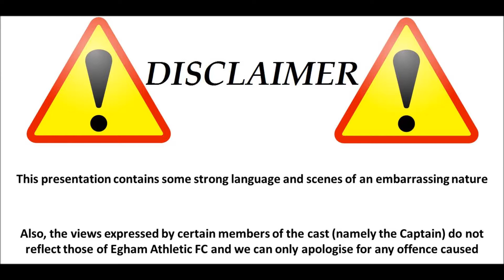Egham Athletic FC (4) Vs Cranleigh (2) - Post Match interview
On the sofa this week; returning 'keeper and Captain Stuart Margetts, Wordsmith Martin 'Fez' Ferry and human beanstalk Darren 'Dazza' Brown. A tight and cagey affair but no messing in the post match analysis!